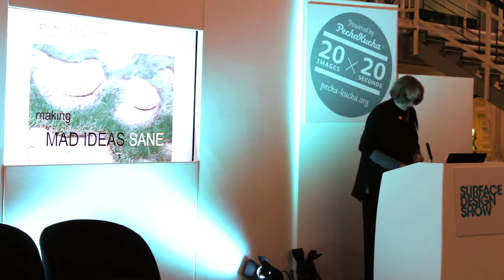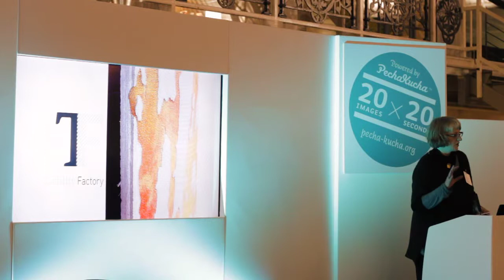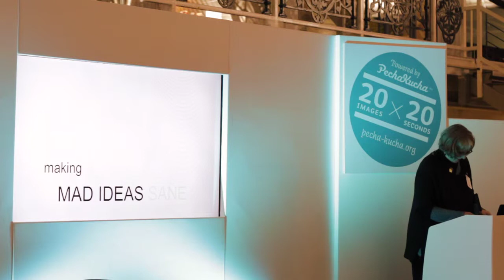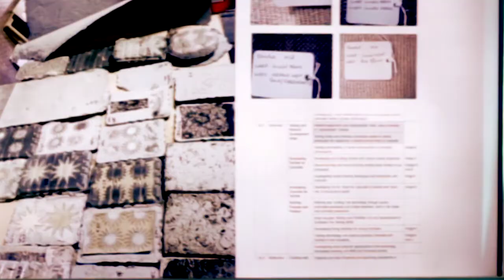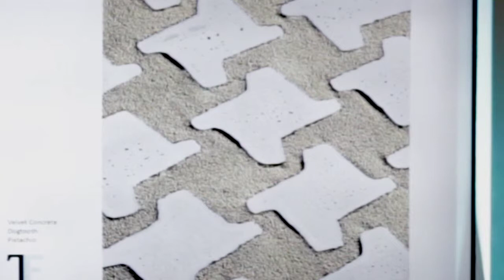Ruth Morrow, Tactility Factory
PechaKucha Evening, Surface Design Show 2014